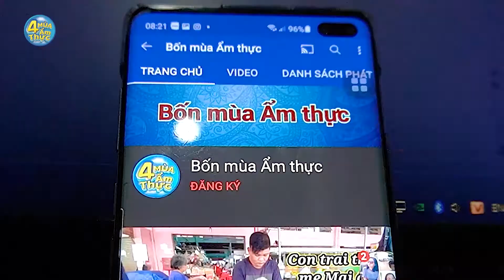Chưa bán khách đã ngồi chờ BÚN BÒ HUẾ BÒ KHO giữa SG 20 năm núp hẻm, ngày chỉ bán 3 tiếng buổi sáng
BÚN BÒ HUẾ, BÒ KHO đầu hẻm 60 Nguyễn Trãi. P3. Q5, HCM
- Bán buổi sáng từ 6 giờ đến 9 giờ
- Giá: bún bò Huế, bò kho đồng giá 30.000đ
- Bản đồ vị trí:
👉 Mình còn có kênh TM LIFE TRAVEL nói về con người và cuộc sống, các bạn yêu mến vui lòng ĐĂNG KÝ ủng hộ kênh giúp mình tại đây nhé